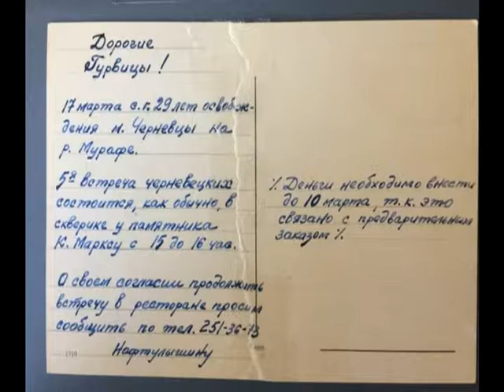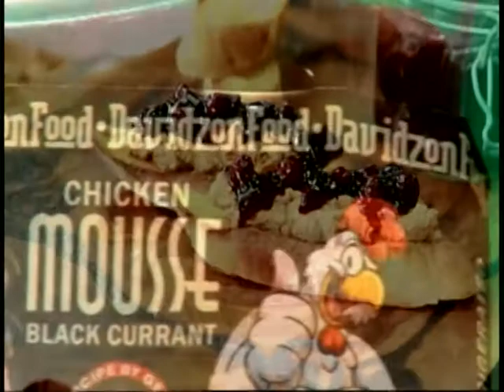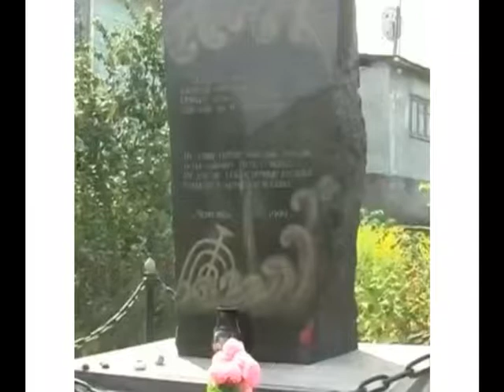BORIS TENZER, INTERVIEW WITH ISAAK GURVITS (August 28, 2017, New York)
* 2017 * ISAAK GURVITS *
Historian